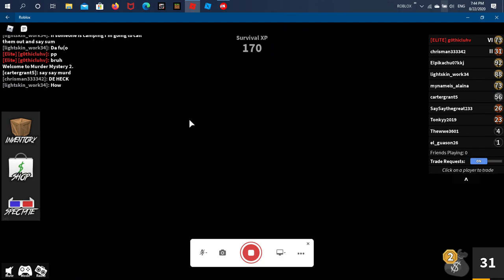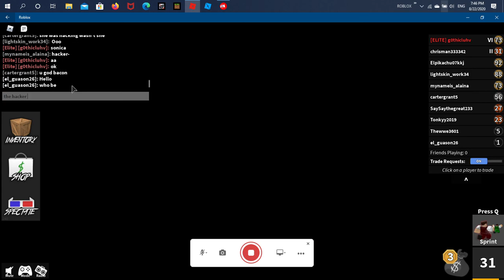my first vid but along time ago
heeyyy